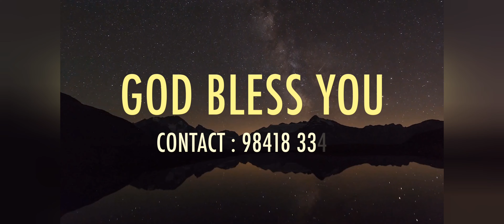Today Prophetic Manna | 20th January 2022 | BRO. J. MANO JOHN